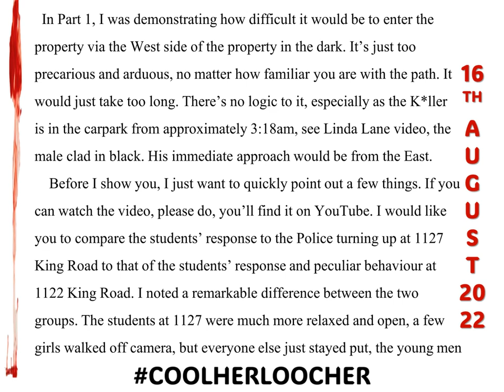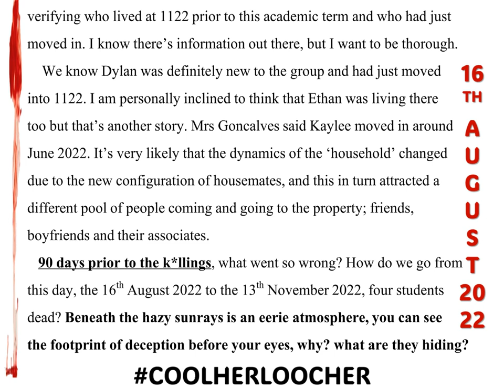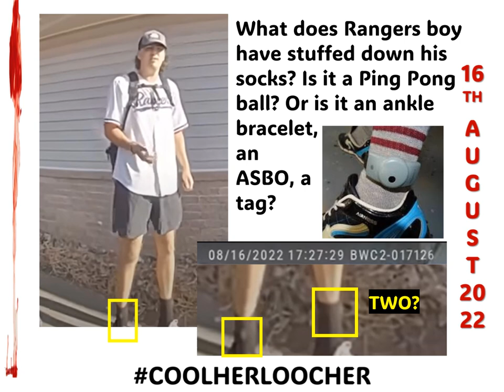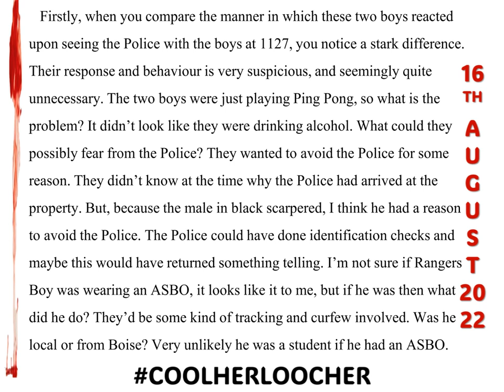BRYAN KOHBERGER: EERIE DÉJÀ VU DYLAN, MALE CLAD IN BLACK, BACK SLIDING BACK DOOR: PART 2 PING PONGS!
bryankohbergerinnocent - Eerie Parallels, 90 days later and four students d*ad. Part 2 - looking at the seconds on the clock, timing the movements. Ultimate question where did the male clad in black go? We meet the Rangers boy who may have been wearing an ASBO, an electronic ankle bracelet. First impressions? It all looks really sketchy and shady.

But, why did the male clad in black run off? Very odd behaviour, very suspicious. And where did he go?

Part 3: Male clad in black and how the k*ller accessed 1122. Was Quinn Kelley there on the 16th August 2022? He said he wasn't.

Left Up from previous video:
It's too eerie, if you look at it closely. A blueprint? Dylan sure likes her males clad in black! and they're always located at the sliding back door. There's a pattern here. I've been looking back at the Body CAM of the 16th August 2022, and it's amazing what you discover when you revisit. This recording happened 90 days before the tragic event but it is so spooky, and mirrors the alleged events of that fatal early morning on the 13th November 2022.

So, you know, and if you are new to the channel, I don't like to use photographs of the victims. If I have too, I will do to illustrate something important. But most of the time I just apply an artistic effect. I don't want to use the deceased victim's images. I just feel that people become desensitised to the tragedy, the more exposed they are to the victim's images. Maybe a little more restraint is required.

Three parts to this article: Analysing the video and questioning if the K*llers, there are three of them, accessed the back door via the West side of the property? what are the alternative routes? I'm not convinced the k*ller entered or exited the back sliding door at all.

Who are the two males playing ping pong? and where did the male in black disappear to?
Who is the male in black that Dylan let's in through the sliding back door?
And then there's a whole host of other things to look into on top of this.

But, I get the sense that this was a pivotal moment, there was a shift in the dynamics. A new beginning that brought about the end. I don't know about you, but I just don't see how Dylan fits in?

Do you think it's Quinn Kelley? Dylan's boyfriend at the time, who she opens the sliding door too, in the Body CAM video, 16th August 2022? Eerie. Quinn says he's never been to Moscow.

Have I written enough for Tarsh mentality to copy? Follow the words, the trail of deception.

Keep reading, and empower yourselves with knowledge.
And thank you for reading x
POSTED 2:11am 14/3/24